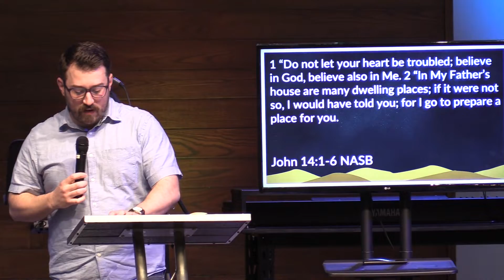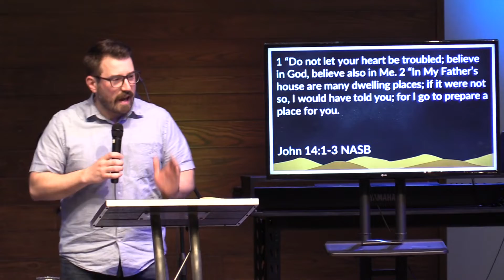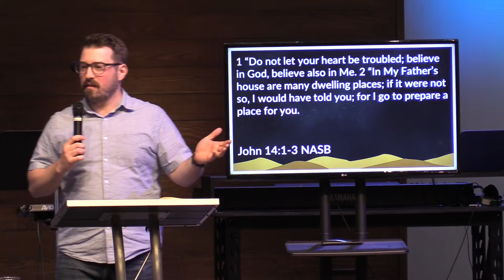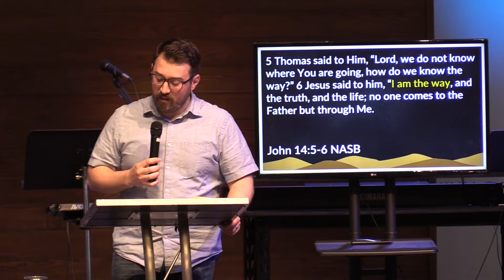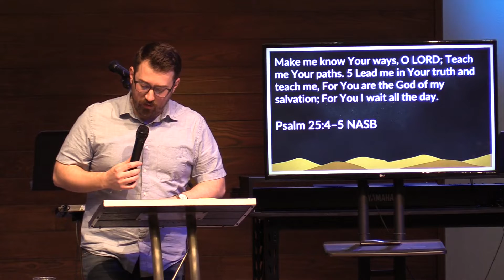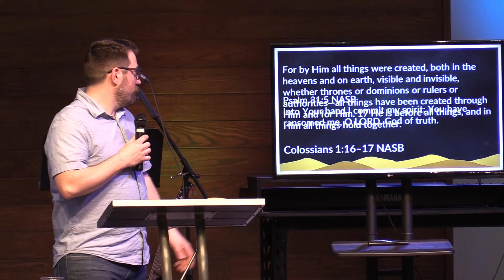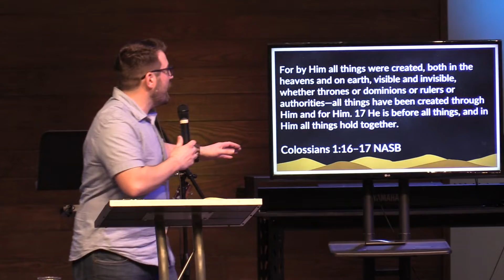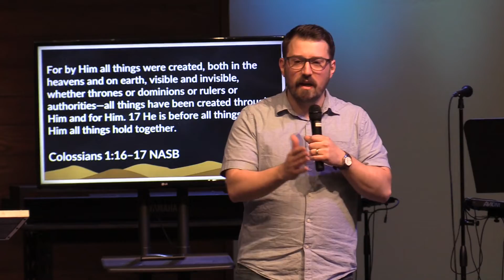Where Do We Go From Here? - 04/24/2022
Please join us as Pastor Tony Crombie shares this week's message.